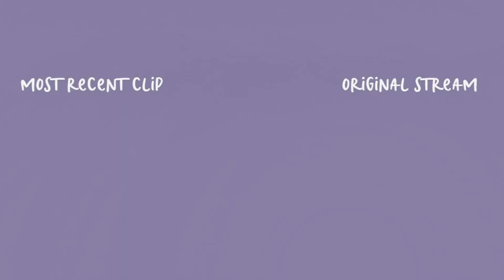dill going off at the creepy dating guy | NIJISANJI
this was so funny i knew i had to clip it